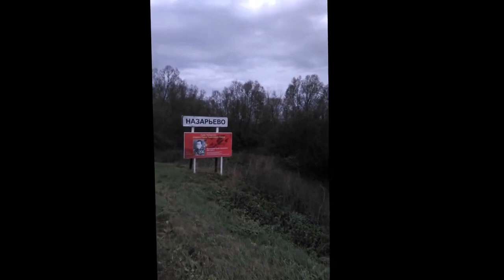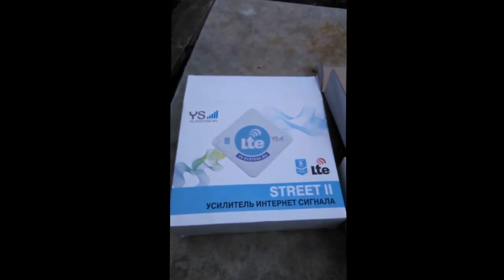ИНТЕРНЕТ В ГЛУХОЙ ДЕРЕВНЕ - УСИЛИТЕЛЬ ИНТЕРНЕТ СИГНАЛА STREET 2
Интернет в деревне, как подключить, усилитель  Street 2 Россия.

★ Усиление до 22 DBI
★ Работает в сетях 3G и LTE любых операторов